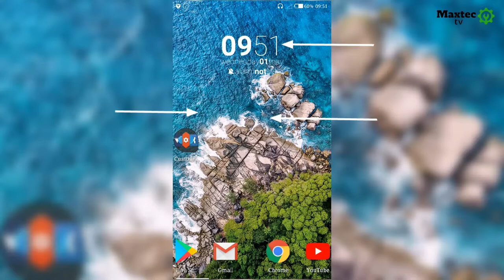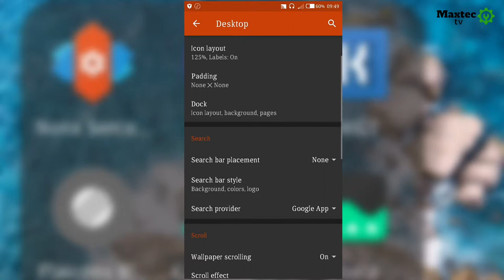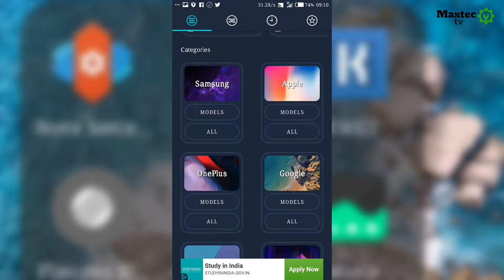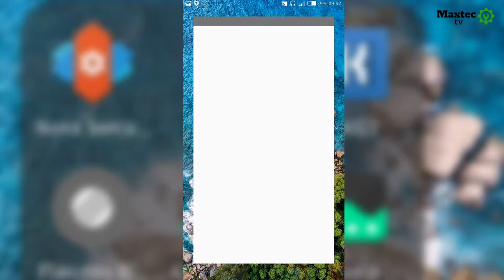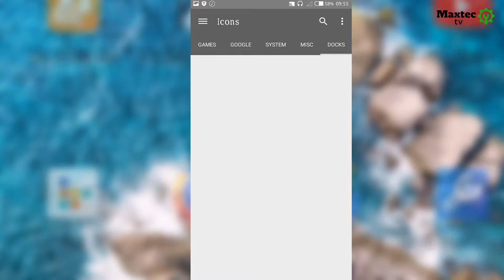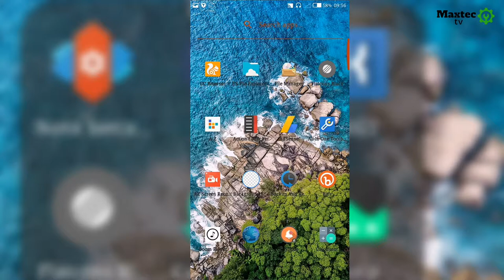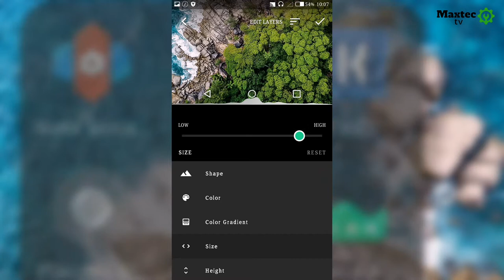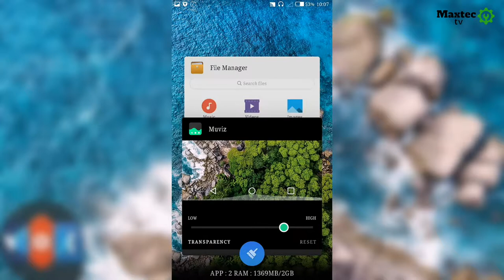Badili mwonekano wa Android yako kuwa wakijanja kwa kutumia hizi apps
Karibuni tena kwenye video yetu leo tunaangalia app bora zinazo we za kubadilo mwonekano wa simu yako kuwa wakijanja  zaidi.

⬇️ Link️ za kudownload hizi apps direct play store

✅Usisahau kulike, comment na kushare video yetu asante